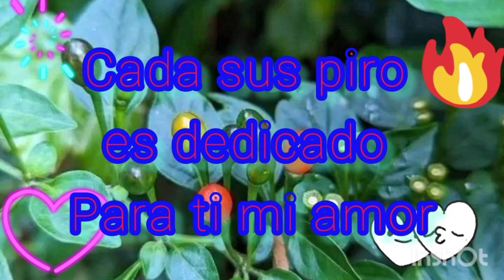Cada suspiro es por ti mi amor (poema de amor)